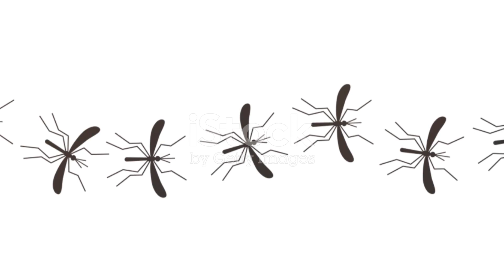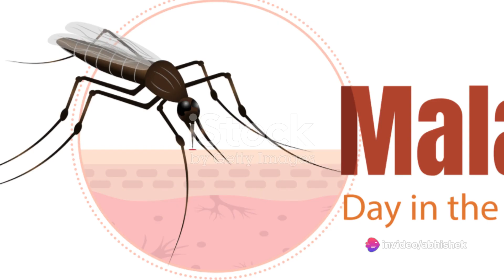The Ten Most Threatening Insect Species: A Countdown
Get ready to be amazed and maybe a little creeped out as we unveil the ten most menacing insect species on the planet! 🐜🕷️ Brace yourself for an adrenaline-filled countdown that will keep you on the edge of your seat!

In this thrilling video, we'll delve into the fascinating world of insects and explore their deadly powers. From the stealthy predators to the venomous assassins, you won't believe what these tiny creatures are capable of!

Join us as we take you on a captivating journey through the incredible abilities and sinister strategies of these ten feared insects. Marvel at their strength, agility, and astonishing survival techniques that have made them some of the most threatening creatures on Earth.

With stunning visuals and expert commentary, this video will not only educate but also entertain you. Discover the dangers lurking in your own backyard and gain a newfound appreciation for the amazing diversity of life on our planet.

So, if you have a fascination for the bizarre and a love for the extraordinary, this is a video you can't afford to miss! Get ready to be blown away! 💥🔥

OUTLINE:

00:00:00 The Hidden Dangers of the Insect World
00:00:28 Mosquitoes - The Tiny Terror
00:00:59 Ticks - The Blood Suckers
00:01:30 Termites - The Silent Destroyers
00:01:58 Fire Ants - The Burning Threat
00:02:29 Asian Hornet - The Giant Invader
00:02:58 Fleas - The Jumping Pests
00:03:29 Bedbugs - The Nighttime Nuisance
00:04:00 Tsetse Flies - The Sleeping Sickness Spreaders
00:04:31 Africanized Honey Bees - The Killer Bees
00:05:03 Anopheles Mosquitoes - The Malaria Carriers
00:05:35 Conclusion - The Tiny Threats Among Us
00:06:05 End Sting
In this video, we'll be exploring the top 10 most dangerous animals in the world, ranked by their ability to cause harm to humans. From venomous snakes to aggressive predators, these animals are not to be underestimated. We'll delve into the unique features and behaviors of each animal, as well as their deadly capabilities.

Our list includes the notorious great white shark, the venomous inland taipan, and the fierce saltwater crocodile, among others. We'll also take a look at some honorable mentions that just missed the cut.

Whether you're a wildlife enthusiast or simply curious about the deadliest creatures on earth, this video is sure to captivate and inform. So buckle up and join us on this journey through the Top 10 most dangerous animals in the world.